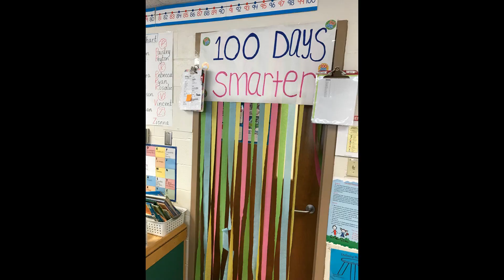JB Weekly Update 1 25 19